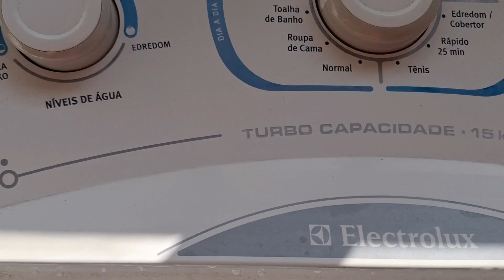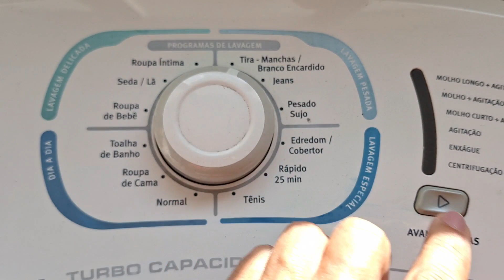COMO TIRAR MANCHAS AMARELADAS DA ROUPA | Dicas de Limpeza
Vem fazer comigo, é muito fácil